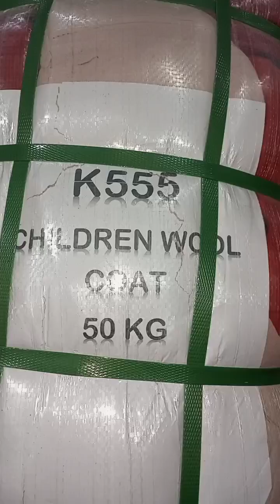بچہ وول کوٹ - 50 کلو کا بنڈل قیمت 6000 رابطہ 03456073705